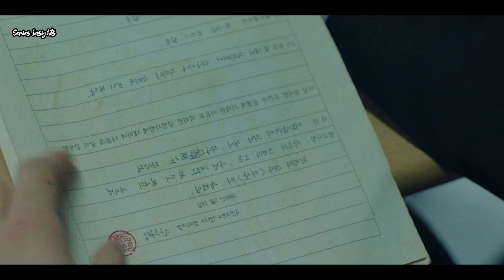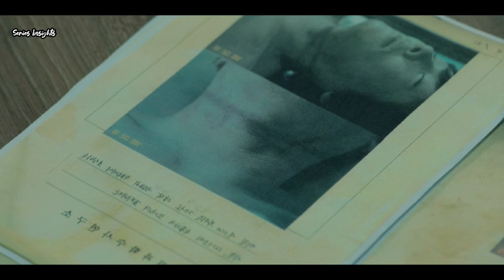EPISODE 9 || The Good Bad Mother Explained in Hindi हिंदी/उर्दू 2023 || New Korean Drama Explained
Image and video Footage Credit::
DRAMA HOUSE
SLL
FILM MONSTER
JTBC
NETFLIX

The good bad mother episode 1 explained in Hindi
The good bad mother episode 2 explained in Hindi
The good bad mother episode 3 explained in Hindi
The good bad mother episode 4 explained in Hindi
The good bad mother episode 5 explained in Hindi
The good bad mother episode 6 explained in Hindi
The good bad mother episode 7 explained in Hindi

The good bad mother episode 13 explained in Hindi
The good bad mother episode 14 explained in Hindi
The good bad mother episode 15 explained in Hindi
The good bad mother episode 16 explained in Hindi